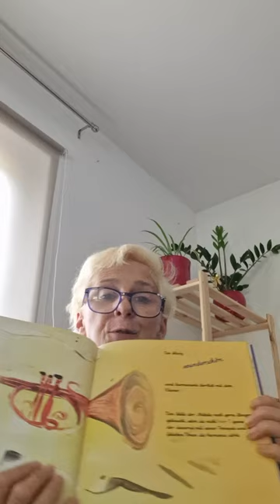Kinderbuch kinderbuch märchen lesen schreiben schule buchstaben gutenachtgeschichte buchtipp